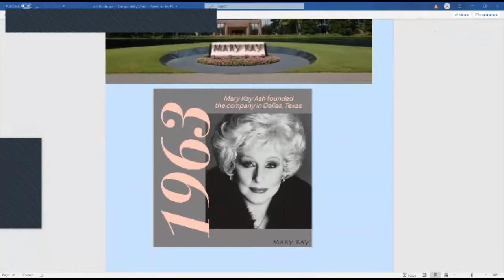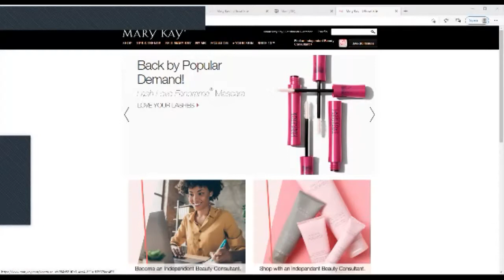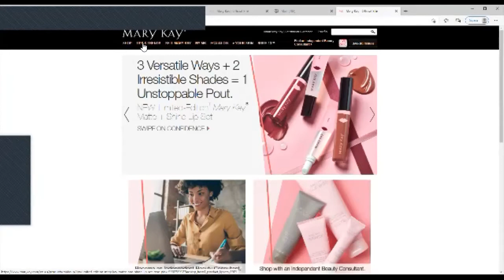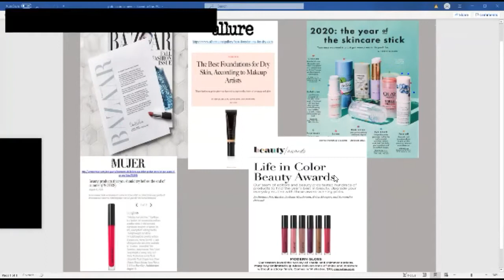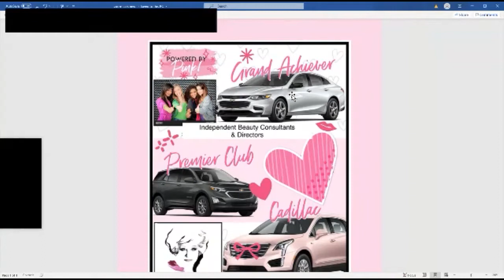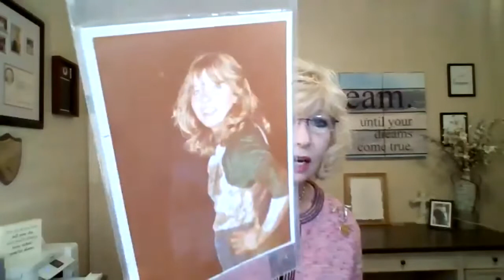Dawn Otten Sweeney Sharing her Story